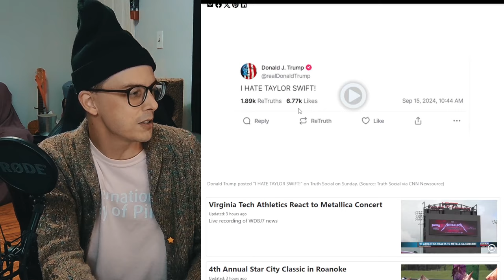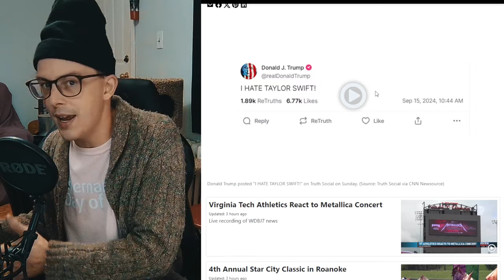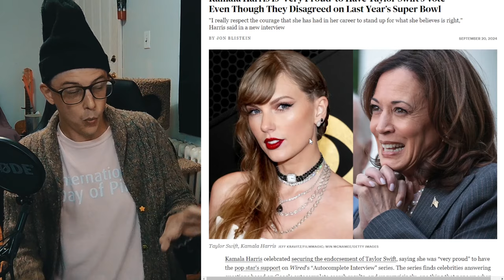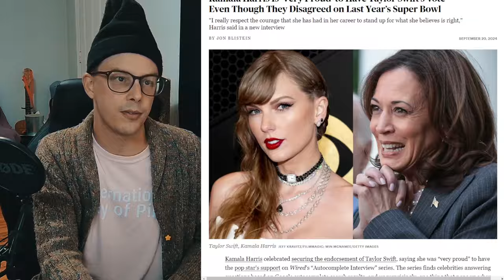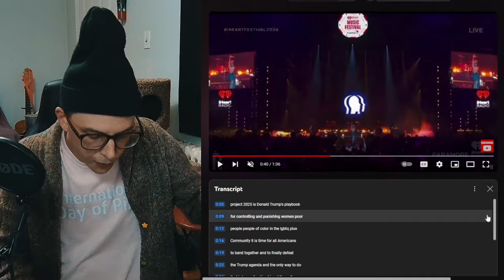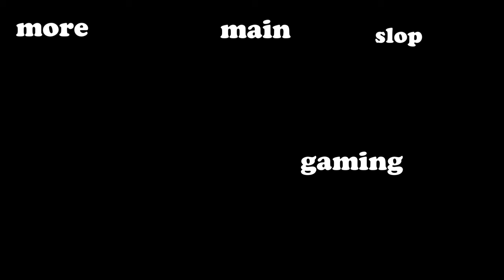The Hayley Williams Situation is AWKWARD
Let's Talk about The Hayley Williams, Donald Trump Situation
0:00 word of the day
0:10 intro
0:40 welcome
1:17 the content
9:00 conclusion